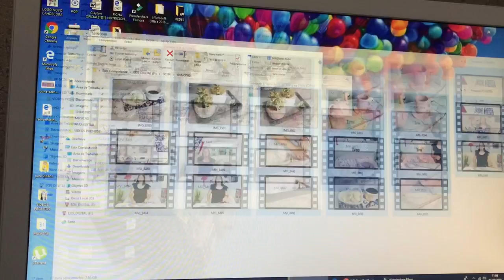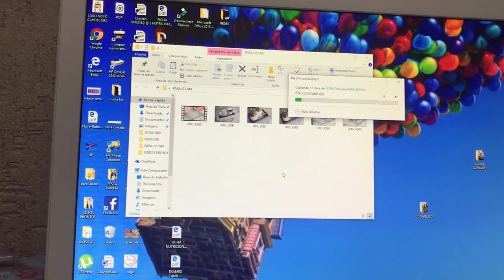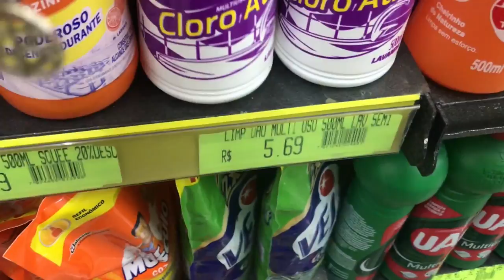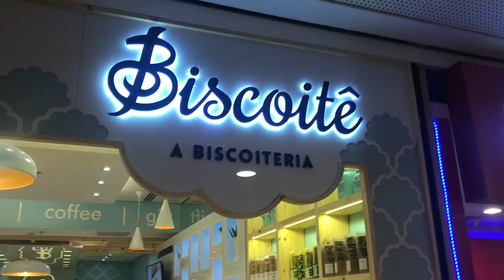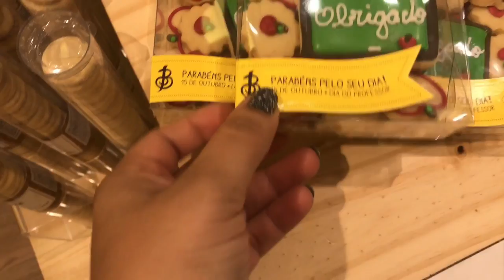VLOG POR TRAZ DAS CAMERAS, GRAVANDO VIDEO. MERCADO, EVENTO E MUITA CORRERIA - Por Cah Decora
OI AMORES HOJE VIM COM UM VLOG BEM LEGAL E DIFERENTE PARA VOCÊS

ENDEREÇO LOJA BISCOITE
Biscoitê - A Biscoiteria
Avenida das Nações Unidas 4777, piso 1
São Paulo - SP
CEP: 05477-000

EQUIPAMENTOS USADOS

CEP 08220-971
São Paulo - SP
Camilla Almeida